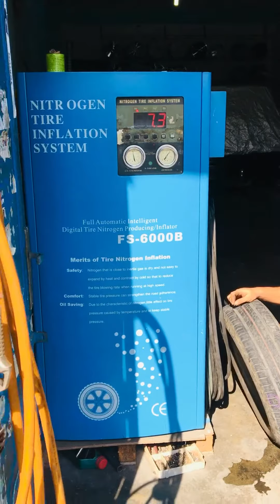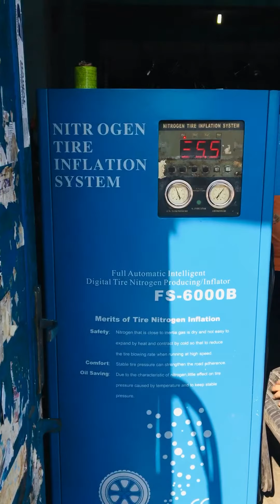Tambal ban di Medan